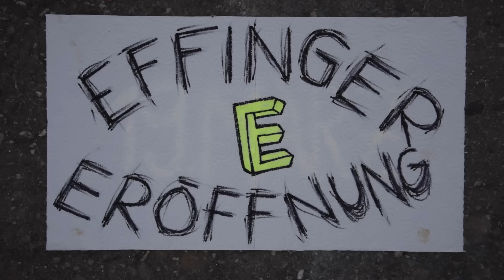Effinger Eröffnung Ankündigung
Effinger — Kaffeebar & Coworking Space feiert Eröffnung am 19. März 2016